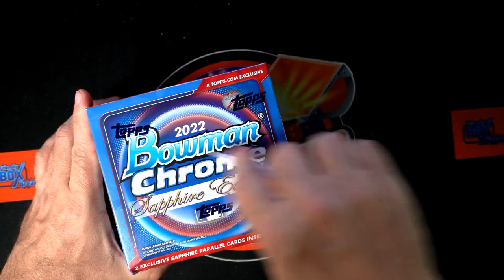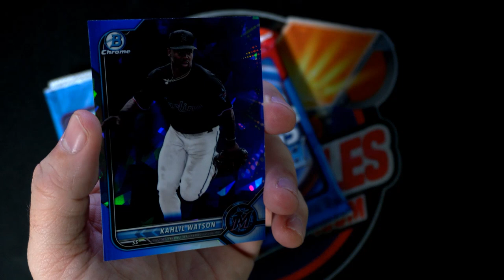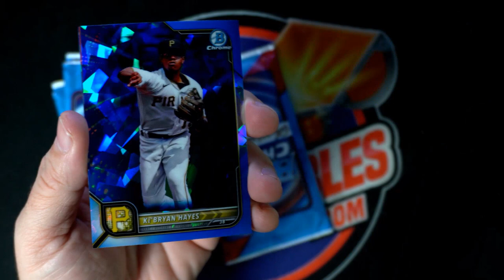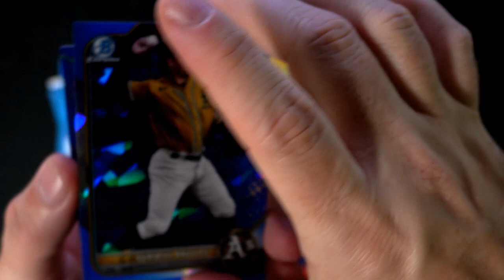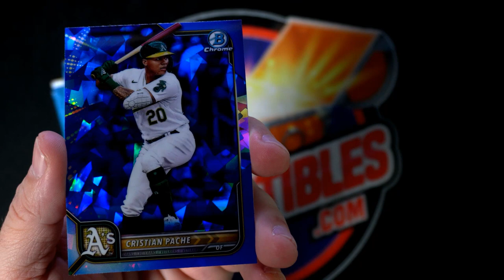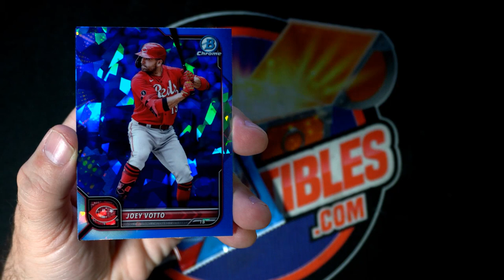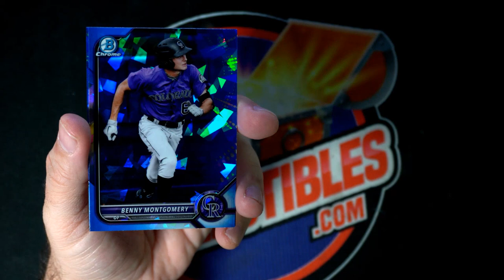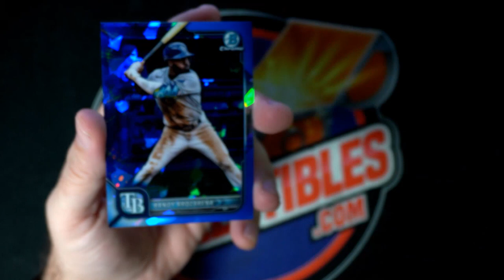2022 Bowman Chrome Sapphire Baseball Hobby Box ID 22SAPPHIRE202